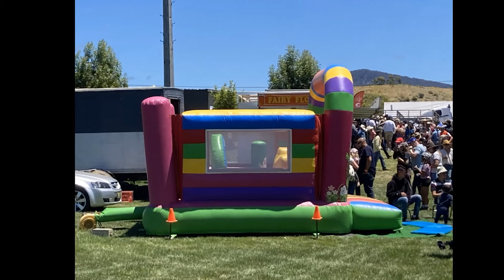Jindabyne rodeo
Snowy Mountin
2021